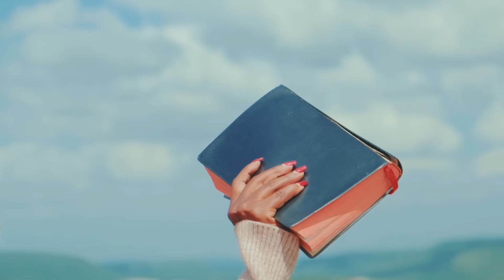Maggie N-Ndukareke njeterere muno(Please dial *812*790# for skiza)